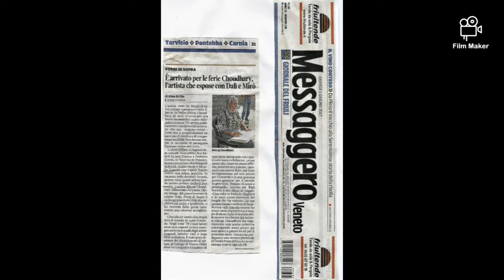Late Dhiraj Choudhury(India) The Art Club 2020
The entire process is associated for the benefits of artists.
Regards
The Art Club 2020